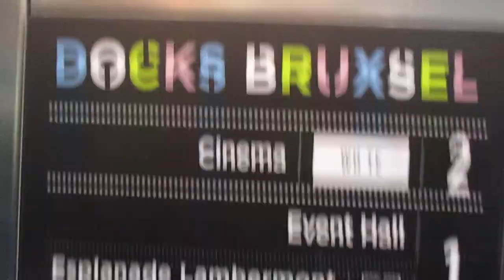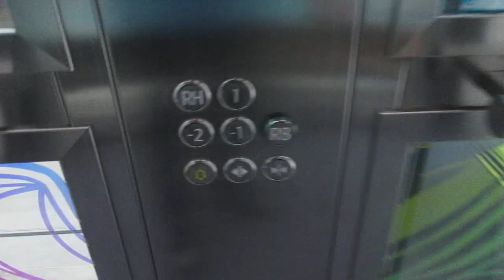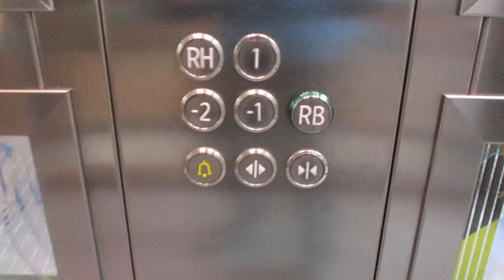Brüssel / Bruxelles, Einkaufszentrum Docks Bruxsel (1)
Hersteller / Brand: Kone
Baujahr / Year of Construction: 2016
Tragfähigkeit / Capacity: 15 Pers.
Etagen / Floors: 5 (-2, -1, RB, RH, 1)

Das Einkaufszentrum besteht aus insgesamt fünf Gebäuden; dieser und ein weiterer Aufzug befinden sich in der Ladenpassage im Hauptgebäude:

The shopping center consists of five buildings in total; this one and another elevator are located in the shopping mall in the main building: